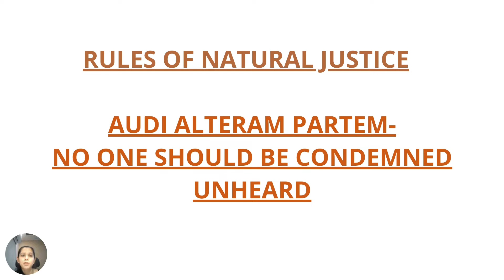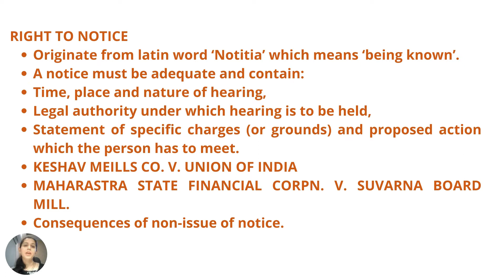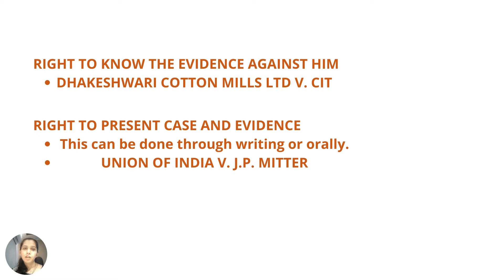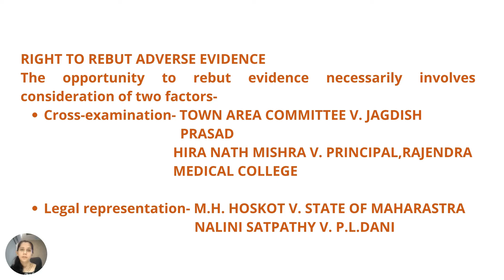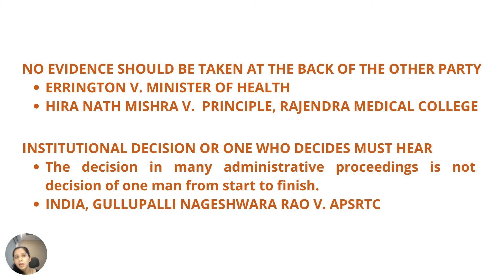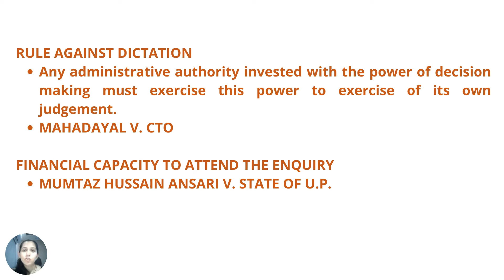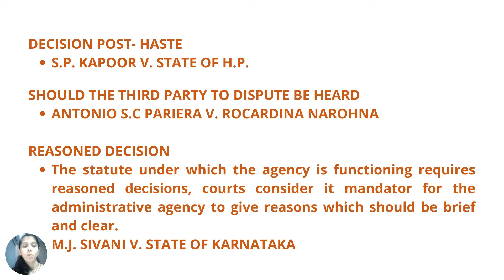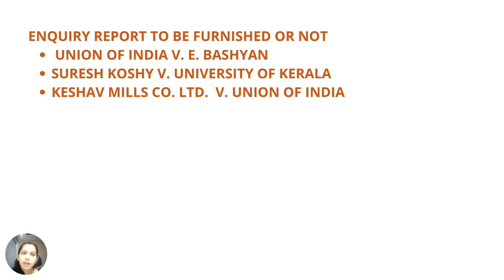PRINCIPLES OF NATURAL JUSTICE/ AUDI ALTERAM PARTEM- UGC-NET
This video is about Audi Alteram Partem is one of the basic concept of Principle of Natural Justice. This video is for those who are preparing for UGC-NET LAW.